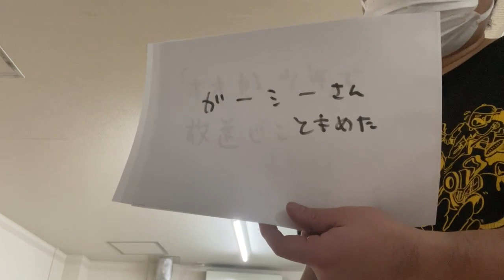「オオカミ少年」で放送事故